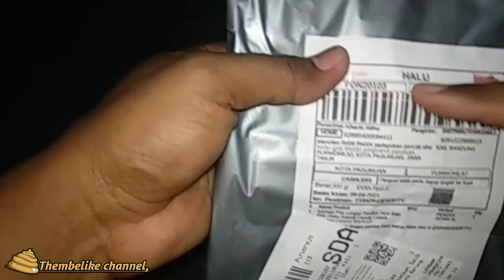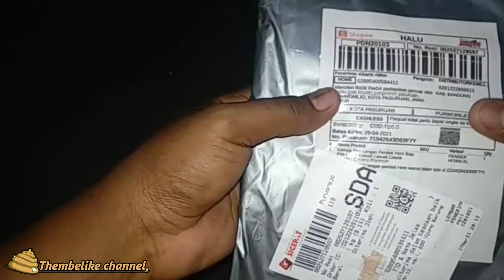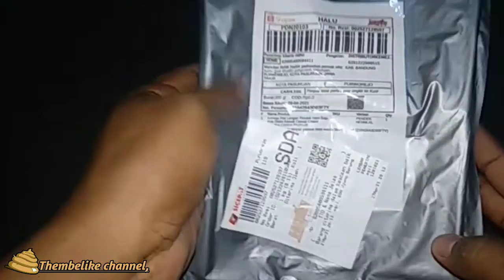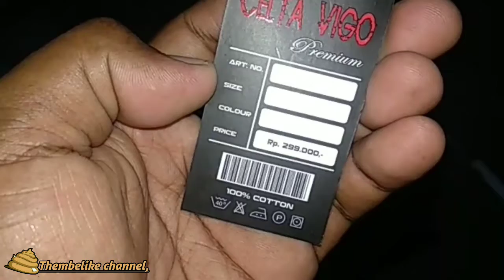Unboxing,.! Fasion pria (kemeja lengan pendek)